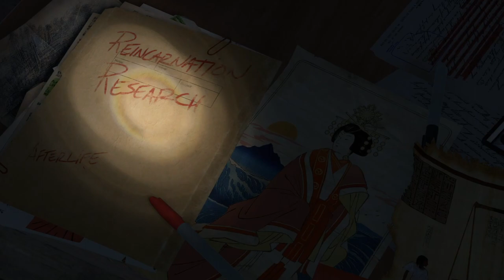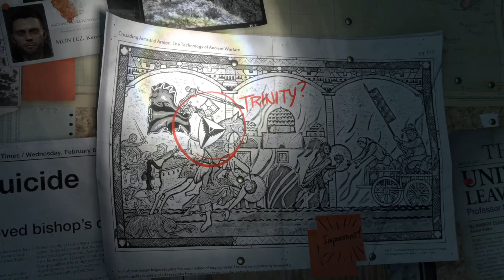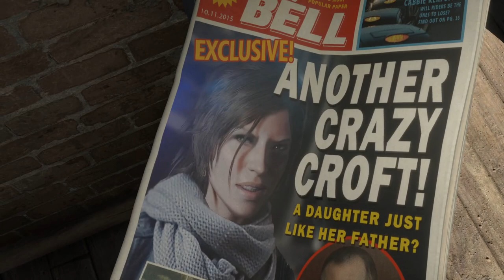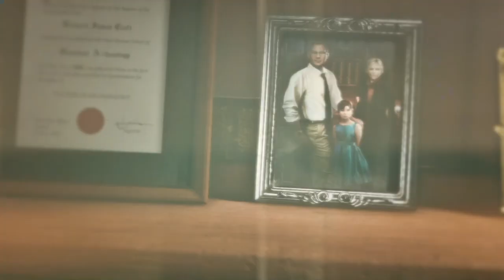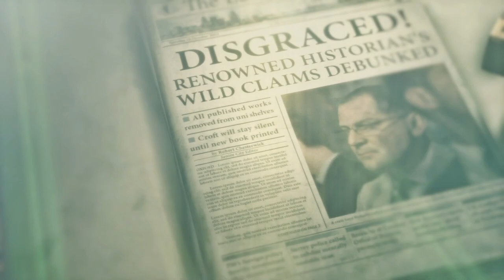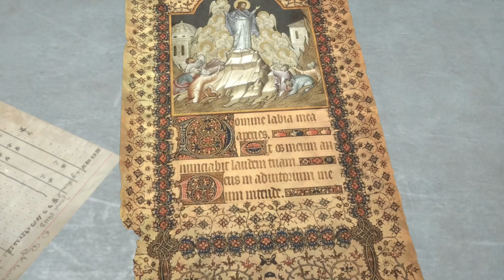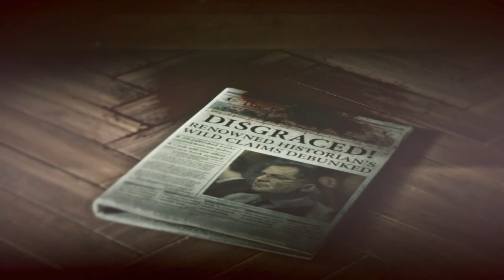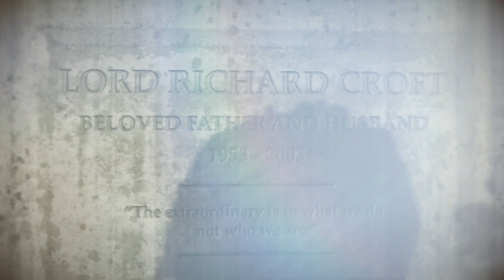Rise of the Tomb Raider Full Game Walkthrough No Commentary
Rise of the Tomb Raider is a third-person action-adventure game in which players control Lara Croft, who is on a quest to discover the legendary city of Kitezh. ... When players collect sufficient XP they level up, receiving a skill point, which can be spent on the game's three skill trees: Brawler, Hunter and Survivor.

Note-